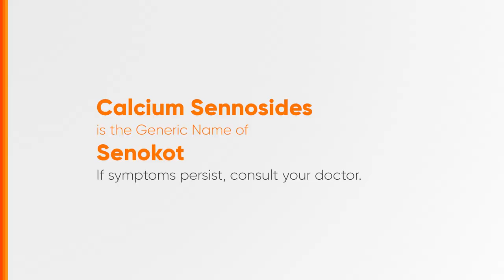Senokot Radio Ad Q2 2024 27s (in Cebuano, Version 3)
Ito po ang Q2 2024 Radio Ad ng Senokot na mabibili sa lahat ng mga pangunahing drugstores sa inyong mga lugar. (Cebuano Version/Version 3)

DRPS Two 7506: Senokot Radio Ad Q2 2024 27s (in Cebuano, Version 3)